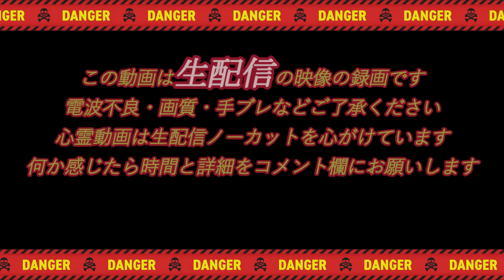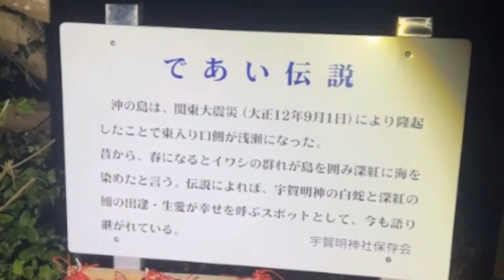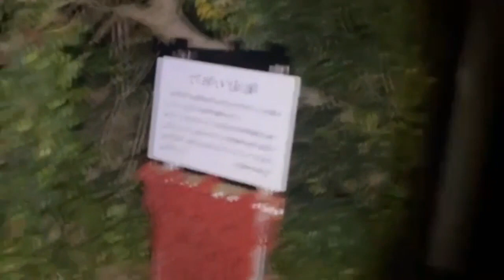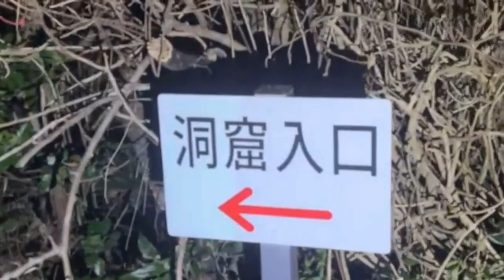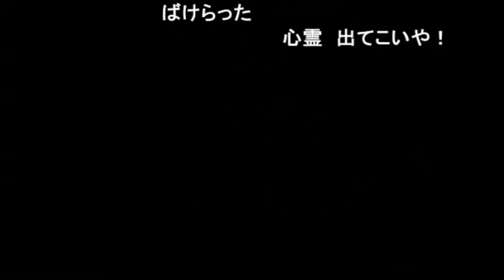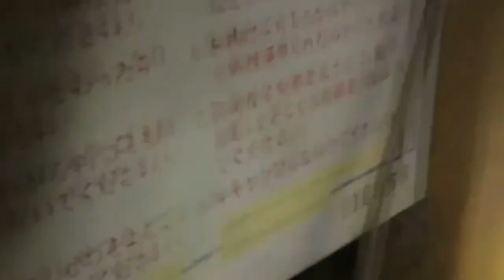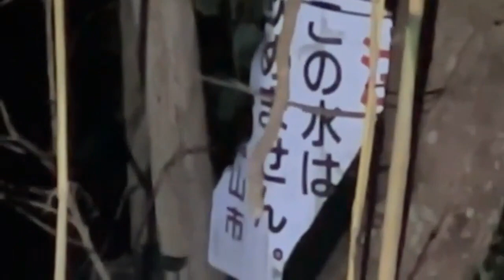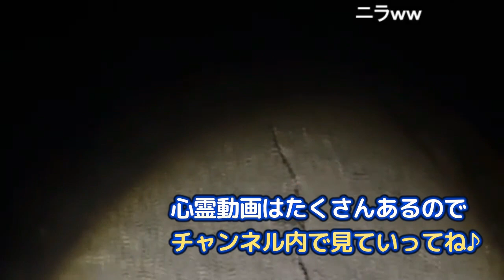沖ノ島公園（千葉県館山市）【心霊スポット検証生配信】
※心霊生配信の録画は基本ノーカット目指してますが電波不良やどうしても見づらい部分などは字幕表示の上カットします

何か感じた場所は時間を添えてコメントお願いします

自販機チャンネルはサブアカウントに独立しました！

生配信の映像も使用していますので
ご理解の上ご覧ください

心霊生検証ほぼノーカット映像や
観光や駅walk映像を上げていきます

心霊動画の場合
情報提供元：全国心霊マップ

駅walk＋は
47都道府県一つと決めていた
駅walkの拡大版

日本全国面白い自販機あったら
情報コメント欄にお願いします
生配信の映像素材ですので
ご理解の上がご覧ください！